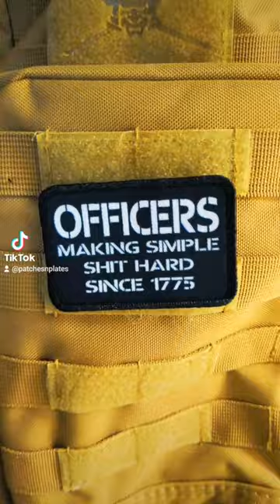here is what they do t tell you about the army